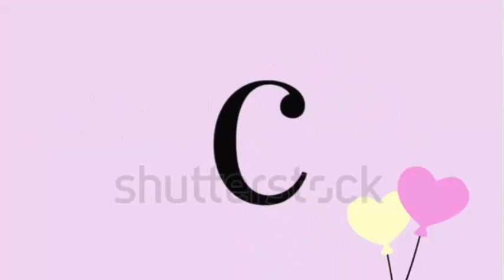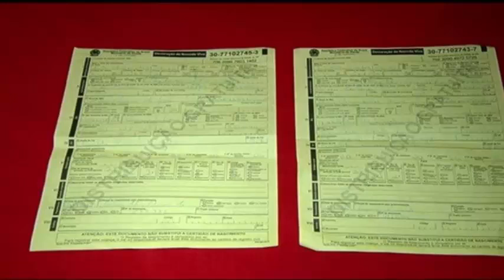Dios mío😭tiene que aparecer mi otro bebé😭–Esperaba gemelos👶👶y le dijeron😠que solo😳nació uno